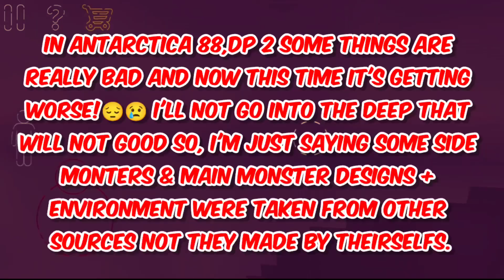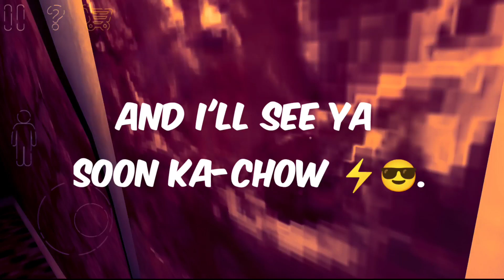How EUPHORIA GAMES Becoming BEST to WORST!🔥(HARSE reality eXplained) | Death Park 3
Video Inside'z:~

1.)death park 3 teaser

2.)Death Park 3 new leaks

3.)Euphoria games confirmed death park 3

4.)death park 3 release date

5.)horror tale 2 Pre-register available

6.)Death Park 3 gameplay

★My SocialA/C's★

❤️Thanks-For-Watching💙

:::"Also Follow cloudygaming"